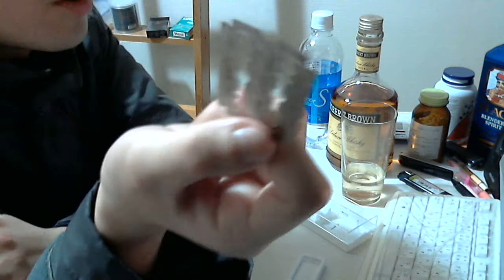最近趣味で髭剃りに一枚刃剃刀を使ってる件について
フェザー両刃ホルダー⇒
うｐ主が使ってるシェービングクリーム⇒
特定のお酒をレビューして欲しい場合はカンパをお願いしております。申し訳ありません。